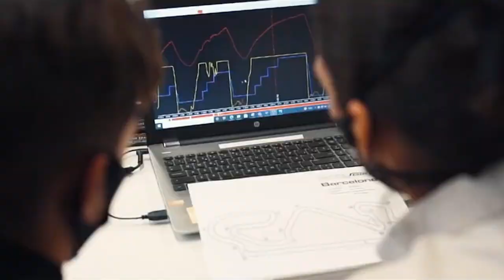Video New Galfer Racing brake pads G1310 with Marco Melandri